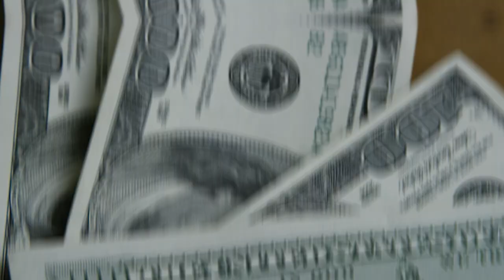💳RESTRIÇÃO INTERNA DOS BANCOS, É POSSÍVEL ZERAR? SAIBA AS TECNICAS PARA SAIR DESTA RESTRIÇÃO.